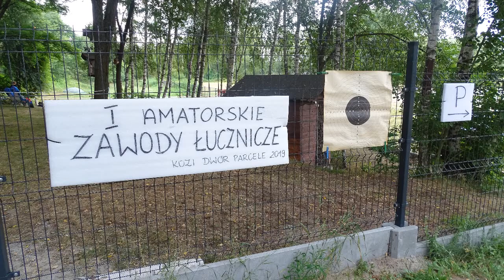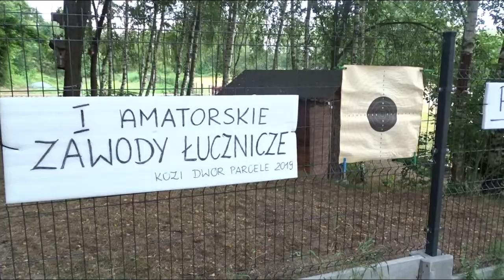AASJS Amatorskie zawody łucznicze 2019 "Jackowo" czyli Kozi Dwór w Rębkowie na Parcelach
Amatorskie i prywatne ale jakże zaciekłe zawody - ciekawe, że kobiety, z których większość pierwszy raz strzelała - miały doskonałe wyniki. Piosenkę "Córka na wydaniu" śpiewa Magda Przybysz - słowa - Stefan Jerzy Siudalski